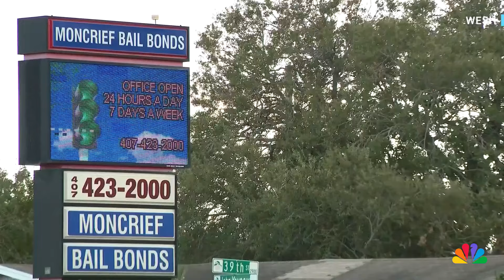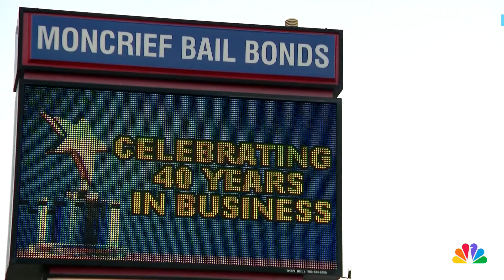Florida bail bondsman accused of offering clients bonds for sex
A Florida bail bondsman faces multiple charges following allegations he offered bonds to female clients in exchange for sexual favors. WESH's Tony Atkins reports.